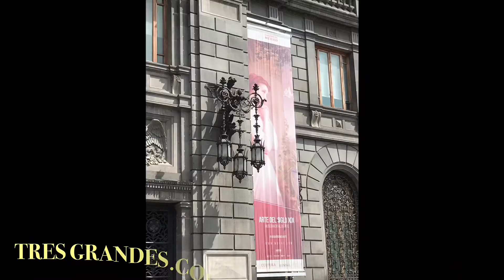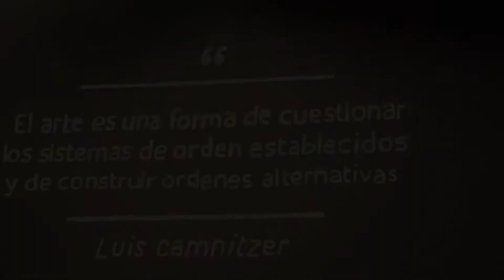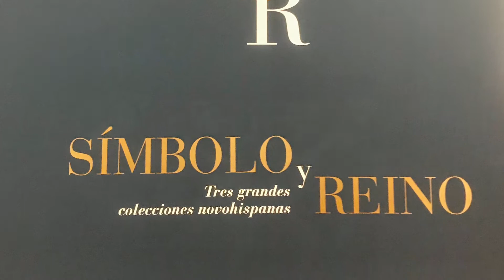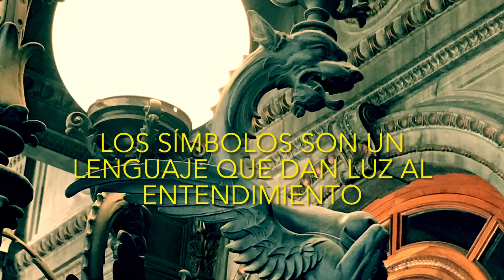Símbolo y Reino, en el MUNAL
Un sábado de museo, revitalizante y muy agradecido, un regreso simbólico a la vida y al arte cómo se debe, que yo en particular ya añoraba…
Fueron 60 importantes obras de arte novohispano, conjuntadas de los acervos de tres museos,  lo que nos dio la bienvenida al lenguaje alegórico a través de sus símbolos, al que por supuesto la maestra Alma nos introdujo y Arturo nos detalló con gran maestría esta curaduría, nos llevó de la mano obra por obra, leímos sus significados uno por uno, y quedamos maravillados de este lenguaje que comunica a través de los tiempos. Fueron magníficos artistas los que conectaron con la humanidad intemporalmente a través de la genialidad de sus obras, desde la elocuencia de los reinos materiales y terrenales  hasta los divinos, todas ellas son manifiestos y explícitas narrativas del costumbrismo barroco que ya era un estilo de ver la vida, descripciones visuales de entidades y lo que les da pertenencia, de linajes de familias, desde sus vestimentas hasta su comportamiento hogareño y social, sincretismos religiosos, mestizaje y creencias que perduran y nos hacen comprender, en todas las formas de arte que observemos, este lenguaje alegórico…
Después de un largo enclaustramiento citadino regresamos a las tan anheladas parrandas culturales con la maestra Alma… y en mi mundo mental reinó la alegría y el entusiasmo, estoy segura que en el mundo de cada uno de los que participó en este regreso a las estupendas propuestas museísticas de la maestra Alma lo vivió de alguna manera igual, porque se percibía  💞
Cuando doblamos en la callejón de la Condesa, el esplendido MUNAL se iluminó en nuestros rostros, reconocí a lo lejos  a Alma recibiendo al recién reestrenado grupo de museo, avancé ansiosa, los brazos se me abrieron espontáneos e impetuosos y saludé con tanto gusto a nuestros amigos…
¡Fue un día tan simbólico y reavivante… qué se me hizo corto!